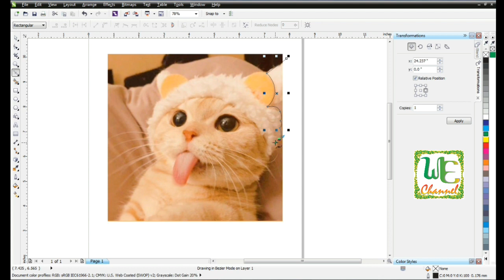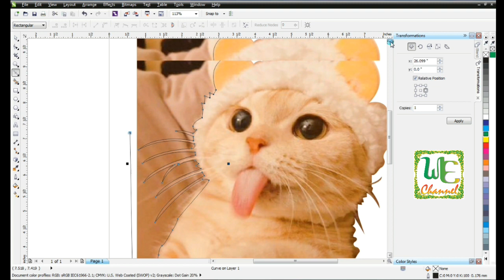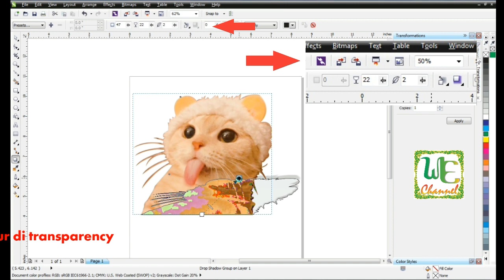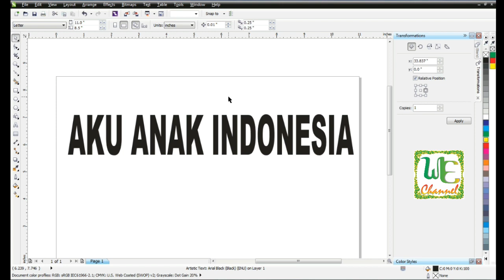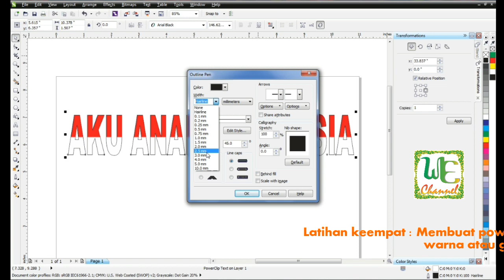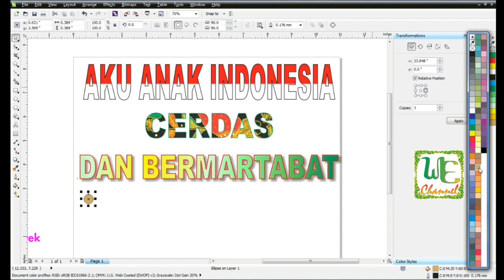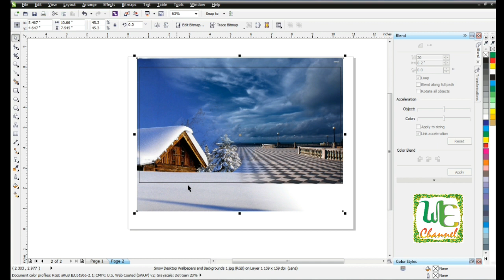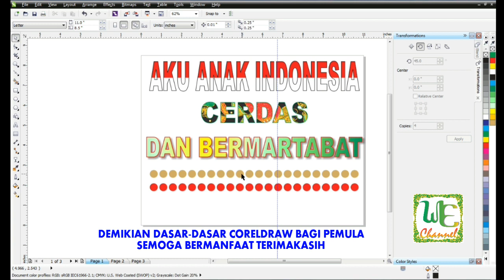Dasar-dasar Coreldraw bagi pemula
Dasar-dasar Coreldraw ini saya buat untuk para pemula atau yang masih awam Coreldraw secara mudah tidak ribet dan langsung praktek.